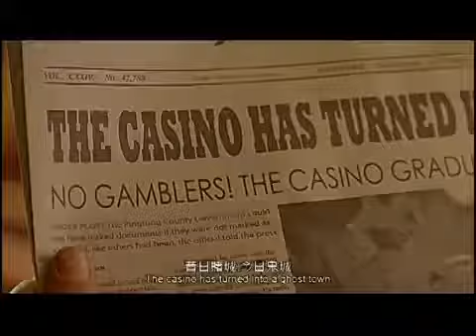20141126 7 ELEVEN 零食抽抽樂 算帳篇 -李元圓 白佳偉